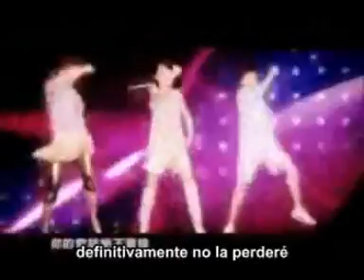S.H.E - Ring ring ring (Español)